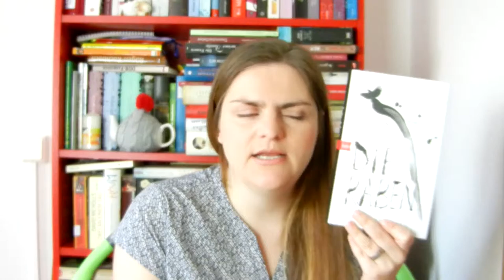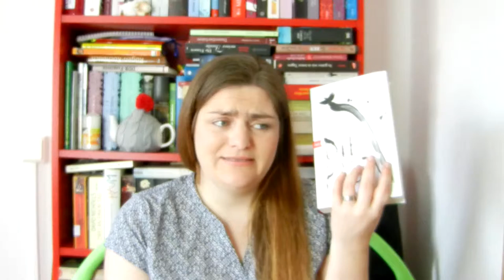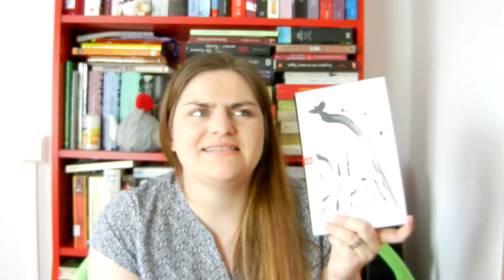[Rezi] Tomas Bannerhed - Die Raben